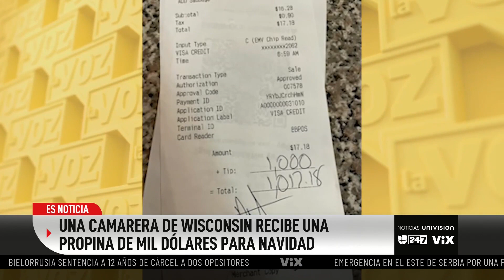Lo mejor de La Voz de la Mañana del martes 27 de diciembre de 2022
Miles de pasajeros en EEUU continúan varados en los aeropuertos debido a la tormenta invernal que se ha registrado en los últimos días. Entretanto, Buffalo, Nueva York, vive una situación crítica debido al mal tiempo ya que muchas personas se encuentran sin electricidad o atrapados dentro de sus vehículos. Finalmente, las autoridades de salud en todo el país se preparan para una posible nueva ola de contagios de covid-19 tras las fiestas de Navidad.